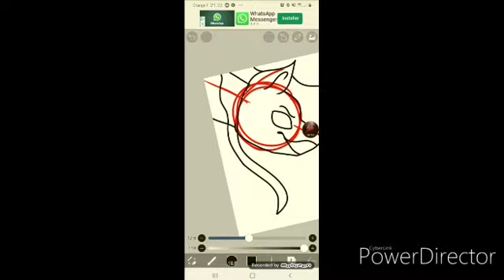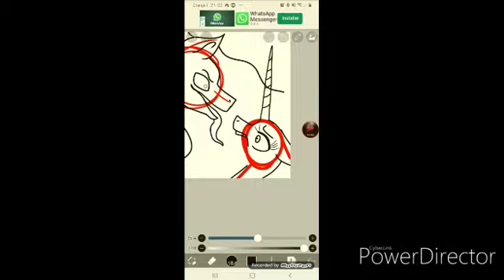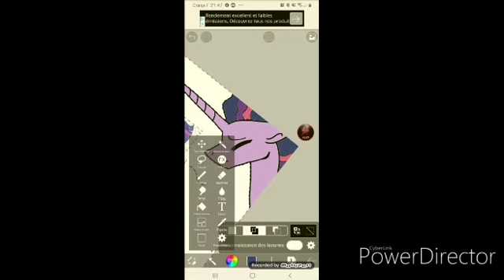{GORE Speedpaint}Mlp- cannibal Pinkamena-"I'm so sorry pinkie.."(By Atlas)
Atlas : ⚡ // Flower : 🌌
Speedpaint : ⚡
Mounting by : ⚡
Intro : 🌌
Outro: 🌌
Video upload : 🌌